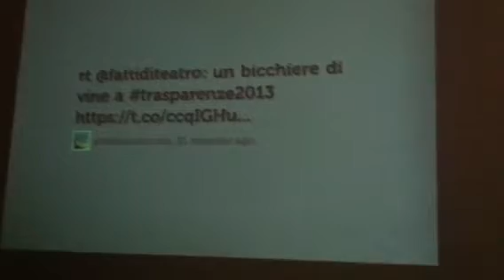Tag Cloud Teatrale